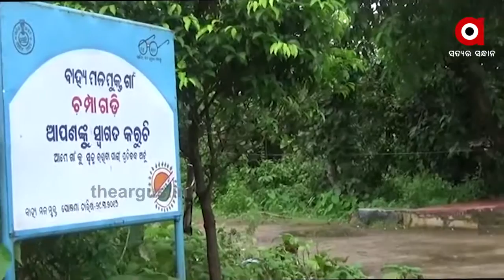ପାଣିରେ ବୁଡ଼ି ରହିଛି ଏକର ଏକର ଫସଲ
ବର୍ଷ ତମାମ ବିଲରେ ଝାଳ ବୁହାଇ ଚାଷ କରିଥିଲେ । ହେଲେ ପ୍ରଥମେ କରୋନା ମାଡ ଆଉ ଏବେ ଲଘୁଚାପ ଜନିତ ବର୍ଷା ଚାଷୀଙ୍କ ମେରୁଦଣ୍ଡ ଭାଙ୍ଗି ଦେଲା.. ଲଘୁଚାପଜନିତ ବର୍ଷାରେ ଏକର ଏକର ଚାଷ ଜମି ବନ୍ୟା ପାଣିରେ ବୁଡି ରହିଛି.. ଆଉ ନିଜର ଅମଳକୁ ଆଖି ସାମ୍ନାରେ ନଷ୍ଟ ହେଉଥିବାର ଦେଖି ଚାଷୀ ଆଖିରୁ ଲୁହ ଝରୁଛି..